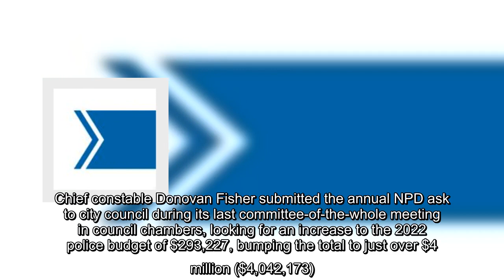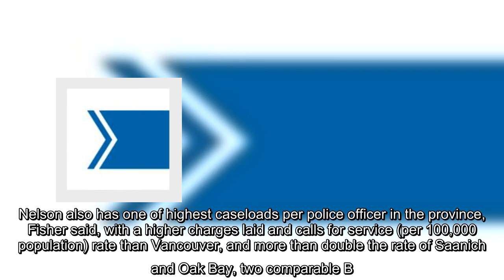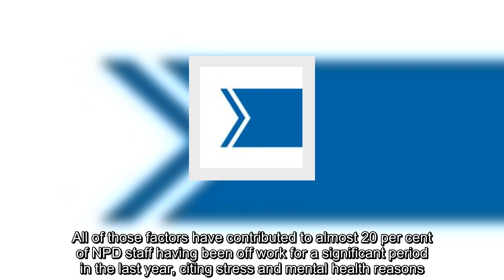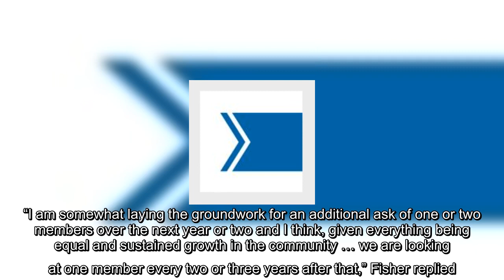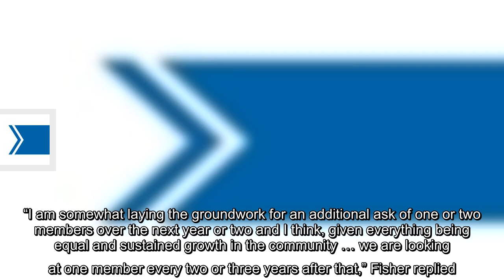NPD push the ante up in annual ask from city, citing climbing caseloads